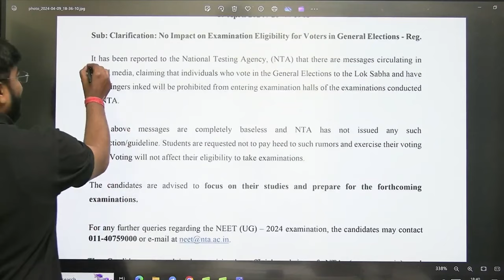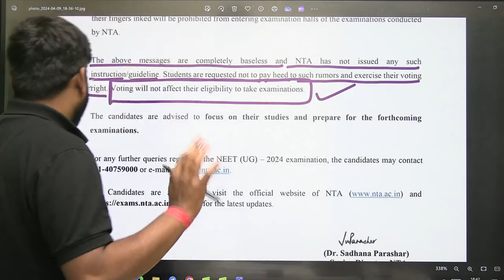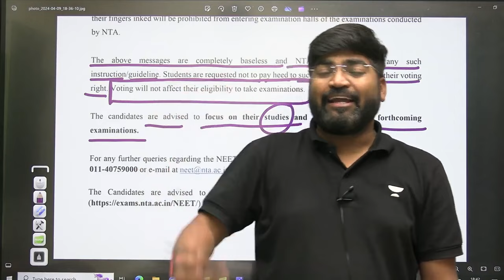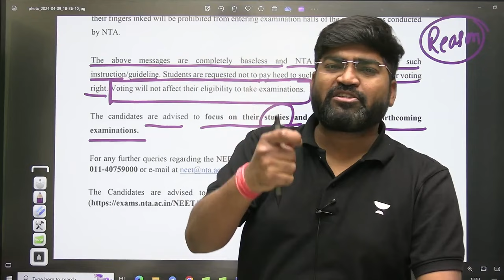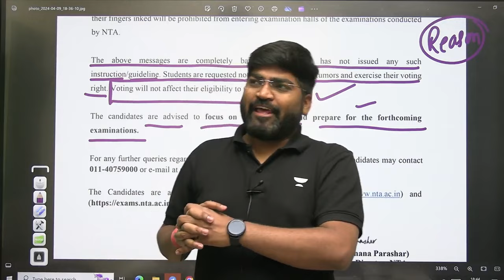NET New Guideline | NTA ने कर दिया Postponed 😱 | NET Exam Vs Election Voting | Rajat Kumar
Call Rajat Kumar's team on 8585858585 to take your CSIR-UGC NET Preparations to the next level.

➤ About the Educator: - More than 30000+ Students Mentored
- More than 2500+ selections
-  5+ Years of Experience
- Unacademy Educator Award🥇🏆
- Power Solver Award 2020

You can enroll to Unacademy Subscription and get the following benefits:
1. Learn from your favourite teacher
2. Dedicated DOUBT sessions
3. One Subscription, Unlimited Access to Live Online Classes and Videos
4. Real-time interaction with best-in-class teachers
5. You can ask doubts in live online classes
6. Limited students in each Class
7. Download the videos & watch them offline

csir net part a general aptitude
csir net part a reasoning
csir net 2024 part a preparation